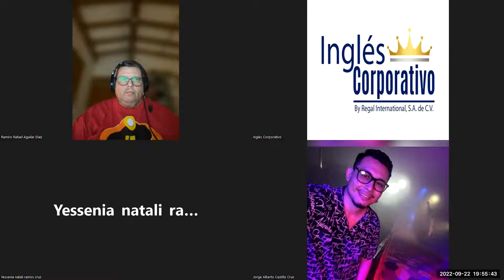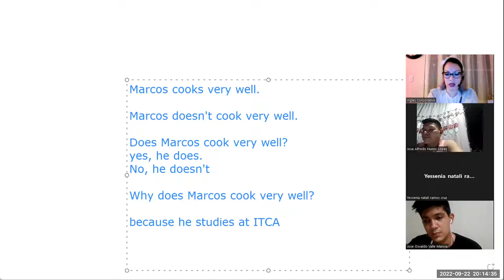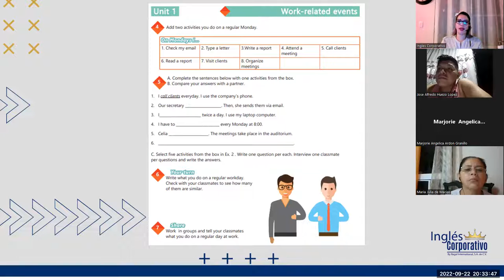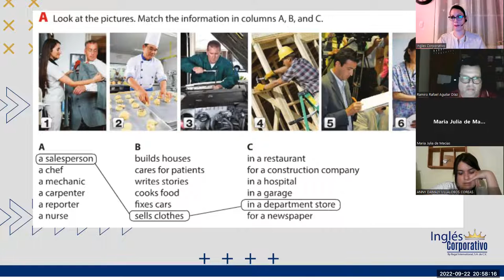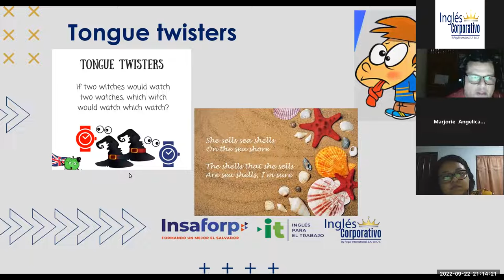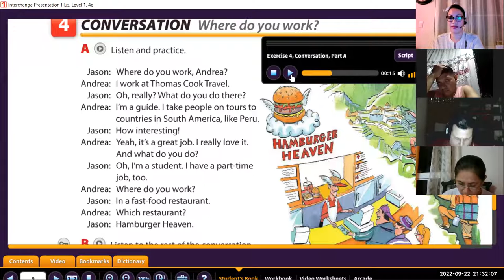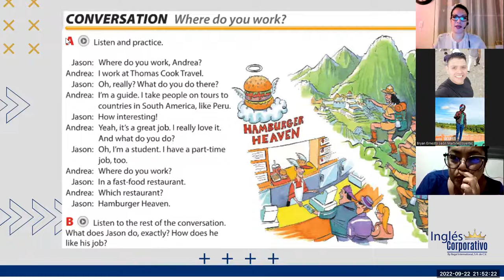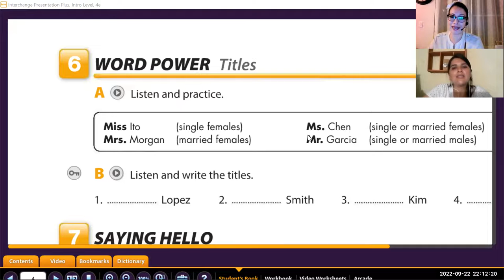Inglés Corporativo-22 -9-2022 Time expressions for regular activities.